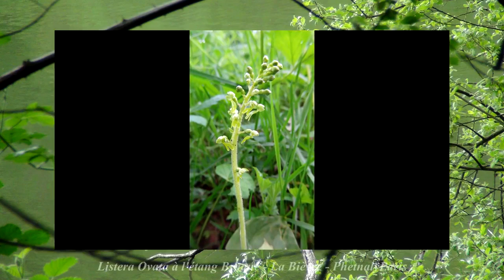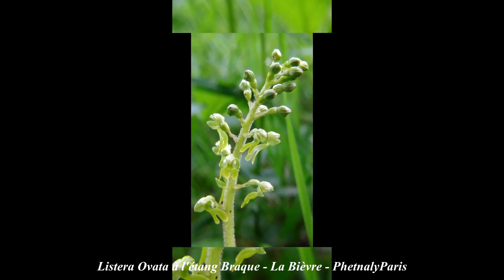10 Mai 2015 - La Bièvre